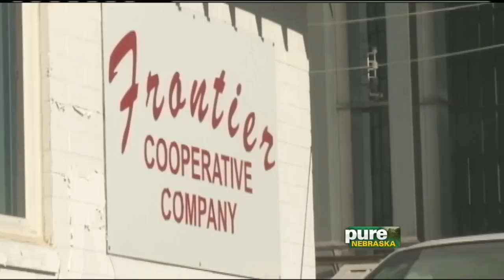Pure Nebraska - Frontier Cooperative -100 Year Celebration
General Manager Randy Robeson discusses Frontier Cooperative and their plans to celebrate their 100 Year Anniversary.